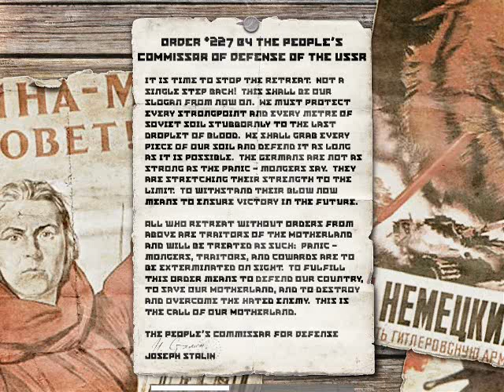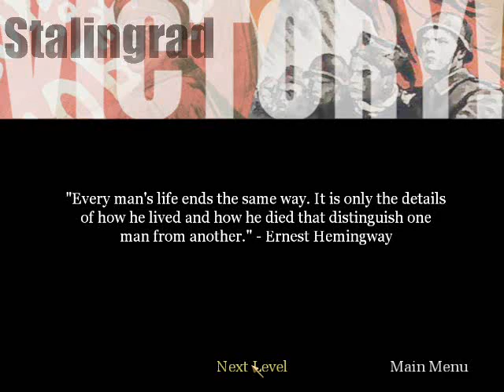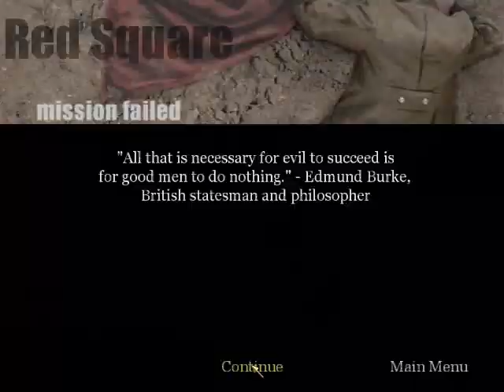Let's Play: Call of Duty - 018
Stalingrad!